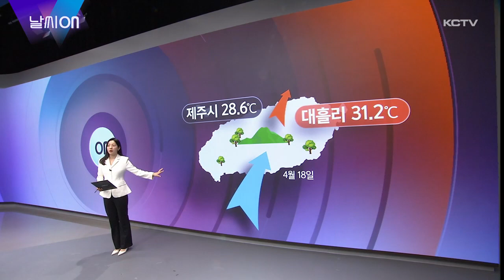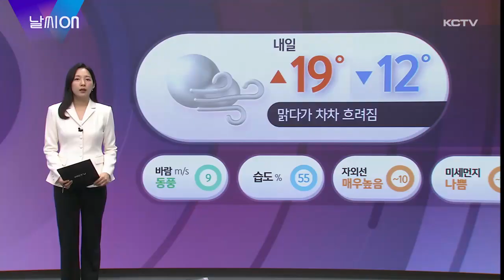날씨ON (변덕스런 봄 날씨)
이번주는 맑았다 비가 내리다 갑자기 태풍급 강풍이 불기도 하는 등 날씨가 요란했습니다.

지난 화요일 강풍으로 곳곳에서 피해와 비행기 무더기 결항 사태가 이어졌고 또 30도까지 오른 기온에 때아닌 여름이 찾아온 것 같았죠.

봄바람이 항상 살랑하게 불 것 같지만 실제로 이렇게 매서운 바람으로 돌변하는 경우가 종종 있습니다.

고기압과 저기압이 인접하는 부분에서는 순간적으로 돌풍이 강하게 불 수 있는데요.

이번에도 한반도가 고기압과 저기압 사이에 끼고 기압계가 이렇게 조밀해지면서 돌풍이 발생한 겁니다.